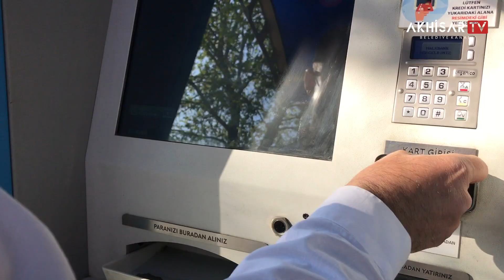Başkan Dutlulu ve ekibi hafta sonu halkın yanında oldu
Koronavirüs salgını sebebiyle ilan edilen sokağa çıkma yasağı süresince görev başında olan Akhisar Belediye Başkanı Besim Dutlulu ve ekibi halkın ihtiyaçlarını gidermek için yoğun mesai yaptı.
İçişleri Bakanlığı tarafından koronavirüs (Covid-19) salgın hastalığına karşı alınan tedbirler kapsamında bu hafta sonu için de iki günlük sokağa çıkma yasağı ilan edilmesinin ardından Akhisar Belediyesi acil durumlar için bir kriz masası oluşturdu. Belediye Başkanı Besim Dutlulu başkanlığında gelen her talebe cevap veren ekipler, 2 günlük sokağa çıkma yasağında sokak ve caddeler üzerinde dezenfekte işlemlerini sürdürürken,  ihtiyaç sahibi vatandaşlara gıda yardımı yaptı, binlerce maske ve dezenfekte ürününü vatandaşların kapısına kadar götürdü.
Ayrıca yaklaşan 23 Nisan Ulusal Egemenlik ve Çocuk Bayramı’nın 100. Yılı dolayısıyla Türk Bayrağı ve balon dağıtan ekipler, evine ekmek ulaşmayan, tüpü biten, suyu kesilen vatandaşların imdadına yetişerek ihtiyaçlarını karşıladı ve yaşanabilecek mağduriyetlerin önüne geçti.
Ekipler ile birlikte bizzat dağıtıma çıkan Akhisar Belediye Başkanı Besim Dutlulu, hafta sonu uygulanan sokağa çıkma yasağı süresince hizmetlerine aralıksız devam ettiklerini belirtti. Kent genelinde her talebe geri dönüş yapmak için seferberlik ilan ettiklerini belirten Başkan Dutlulu, makam araçları da dahil olmak üzere Akhisar halkının ihtiyaçlarını karşılamak için 48 saat boyunca mesai yaptıklarını belirtti.
“CANLA BAŞLA ÇALIŞMAYA DEVAM EDECEĞİZ”
Bu zor günlerin geride kalacağına değinen Başkan Besim Dutlulu, “Sokağa çıkma yasağının ilk gününde ekip arkadaşlarımızla birlikte Akhisarlıların ihtiyaçlarını giderdik; maske taleplerine yetişmeye çalıştık. Bu zor günler elbet geçecek ve geriye Akhisar Dayanışması’nın güzel hatıraları kalacak. Dün olduğu gibi bugün, yarın ve daima halkımızın yanındayız. Akhisar Belediye Başkanı olduğum zaman bu şehre hizmet sözü vermiştim. O gün bu gündür bu sözümü yerine getirmek için çalışıyorum. Bu onurlu görevi Akhisar halkı adına yürüttüğümü hiç unutmayacağım ve sizler için canla başla çalışmaya devam edeceğim” dedi.
SOKAKTAKİ CANLAR UNUTLMADI
Sokağa çıkma yasağı süresince Akhisarlı hayvanseverlerin ilgisinden mahrum kalacak sokaktaki canlar için mama desteğini 4 katına çıkaran ve 91 beslenme noktasında çalışma yaptı.  Belediye hizmetlerinin de sokağa çıkma yasağında devam ettiğini belirten Başkan Dutlulu, Akhisar’da kriz yönetiminin başarılı bir şekilde yürütüldüğünü söyledi.
SAĞLIK ÇALIŞANLARINA ÇORBA İKRAM EDİLDİ
Akhisar Belediyesi, halk sağlığı için gece gündüz demeden fedakarca çalışan sağlık çalışanlarını da unutmadı. Şehir merkezindeki hastanelerde sağlık çalışanlarına çorba ikramında bulunarak bir nebze de olsa destek olmak istediklerini belirten Başkan Dutlulu, “Sokağa çıkma yasağı ilan edildi ama onlar da bizim gibi görevlerinin başında. Koronavirüs ile mücadele sürecinin gerçek kahramanları olan sağlık çalışanlarımıza sıcak çorba ikramında bulunduk ve şartlar ne olursa olsun her zaman yanlarında olduğumuzu bir kez daha hatırlattık. Onları önemsiyor ve görevlerinde başarılar diliyoruz. Bir nebze de olsa onlara yardımcı olabiliyorsak ne mutlu bizlere” dedi.
Vatandaşlar, çalışmalarından dolayı Akhisar Belediyesi’ne teşekkür ederek başarılı çalışmalarından dolayı Belediye Başkanı Besim Dutlulu’yu tebrik etti.